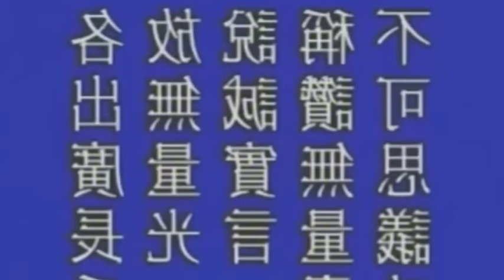Đoạn phiền não liền chứng bồ đề